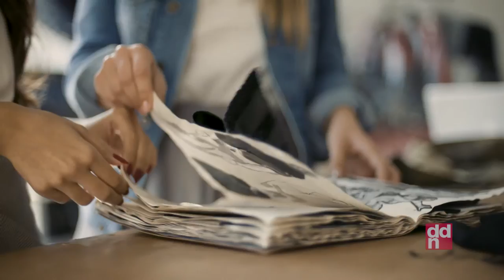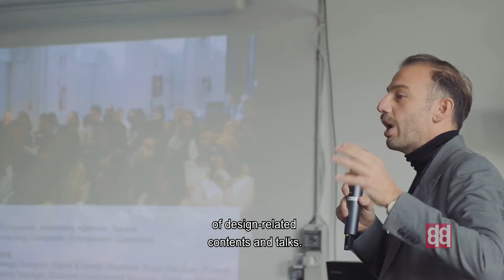Domus Academy è pronta a inaugurare la nuova sede in zona San Babila